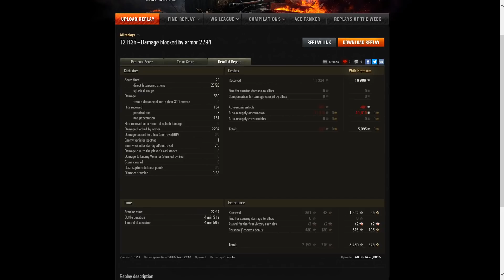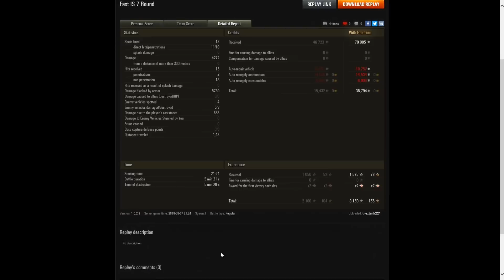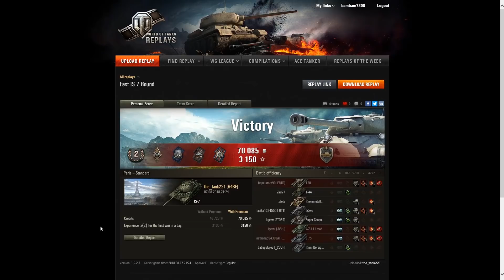World of Tanks Gast-Replay 0346 (deutsch) Stahlwand 2 - Hotchkiss H35 + IS7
Neues Format auf meinem Kanal, schickt mir eure Panzerungs-Monster !!

World of Tanks, Hotchkiss H35, Tier 2, Light der Franzosen, eingesendet von Alkoholiker_0815 und IS7, Tier 10, Heavy der Russen gespielt von the_tank221. Panzerung im Einsatz !!!

Ihr wollt mir ein Replay senden? Hier könnt ihr das tun:
oder auf unserem Discord per PN

Mein Rechner:
CPU: Intel Core I7 7700 4,2 GHz
RAM: 16 GB DDR4
Grafik: NVIDIA Geforce GTX1060 6GB
Mikrofon: beyerdynamic MMX2

MASK, PBSH, RABE, DURST und BOOPS ALLIANZ Discord + Youtube Community Server

WaidmannsHeil62:        €100.00
Bley12:                             €40.00
Saarkoholik:                    €30.00
pomPhoenix                   €25.00
Der_Duesseldorfer73:   €10.00
GolddiggerVII:                €10.00
Firlefanzs:                       €10.00
Sven Kaiser:                   €10.00
Lieblingsmensch:          € 5.00
Alexus:                            € 1.00